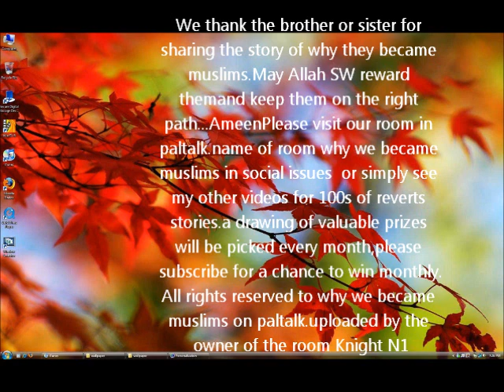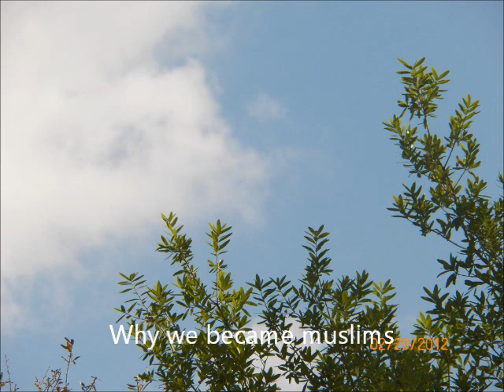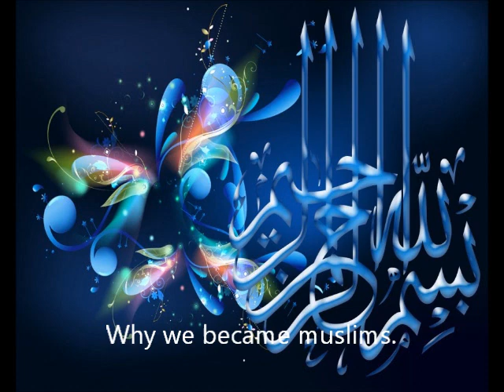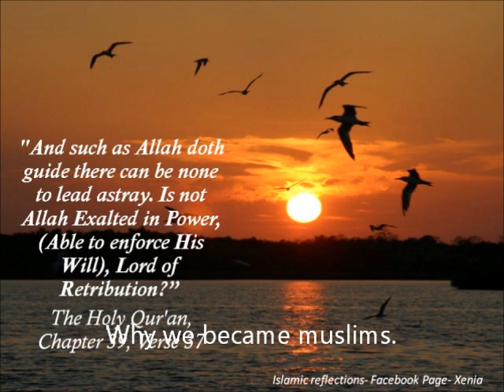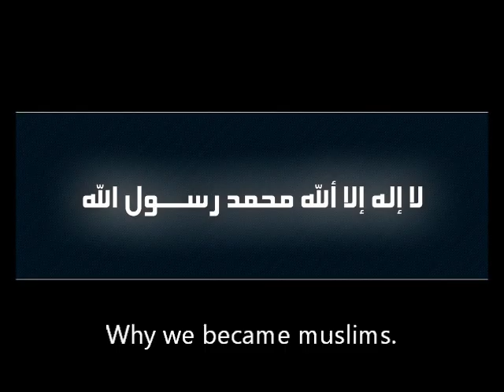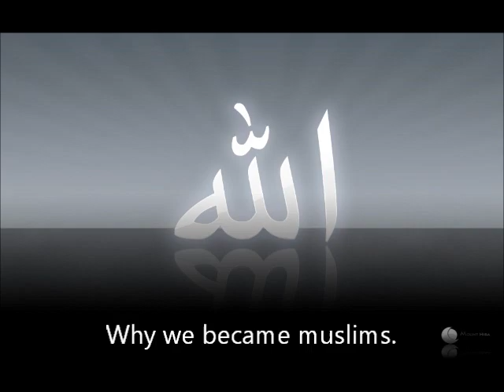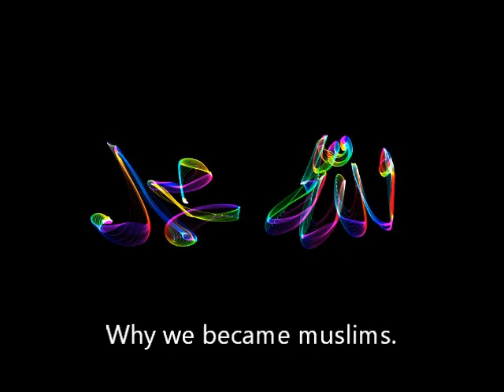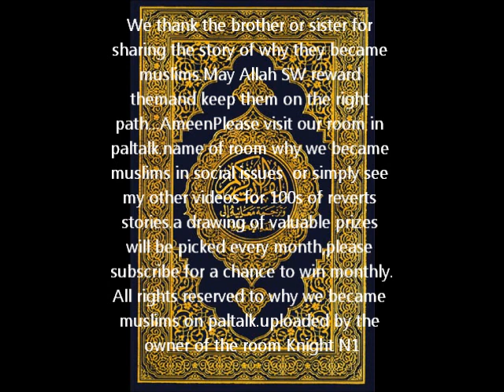sunflower.inspirational revert story.